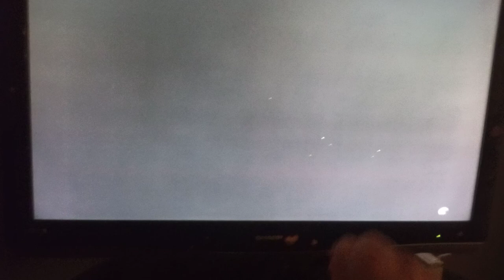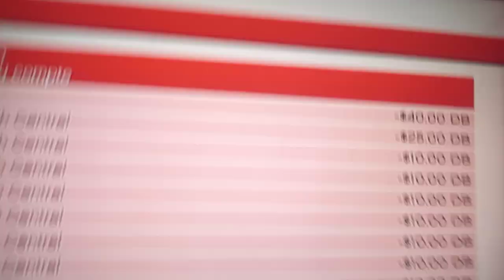25 janvier 2023